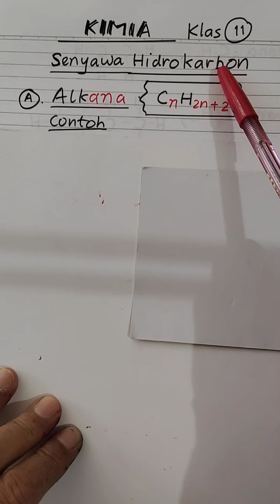K11 Hidrokarbon Tata nama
Klas 11